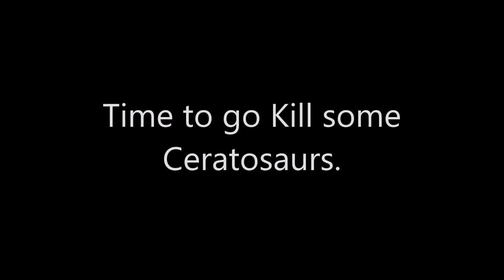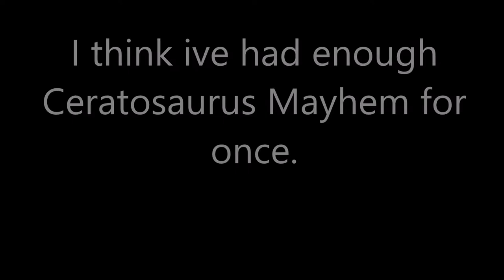Cerato MADNESS! | Primal Carnage: Extinction | Ceratosaurus Showcase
Ceratosaurus has finally been released, and we were not dissapointed. The first new dinosaur in 5 years, since Acrocanthosaurus. However, its not all hunt and kill. This video may be more bizzare than you may realise.